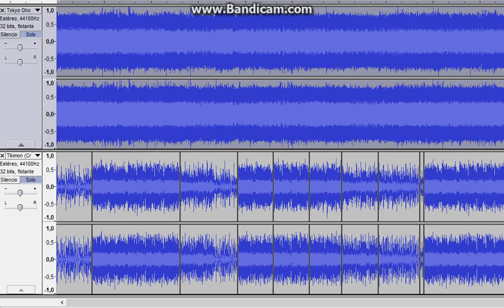This is Tikimon - Nightmare Before the Christmas/Twunsanity Remix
Good News: Make your resquets and i will make your wishes really